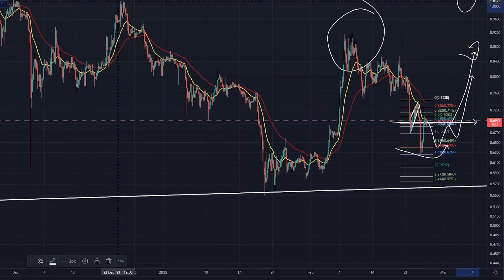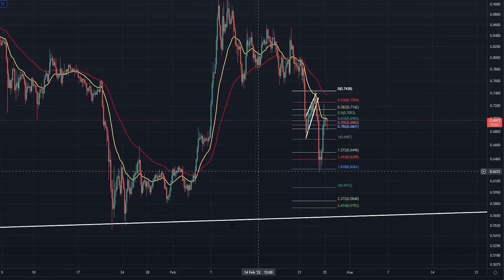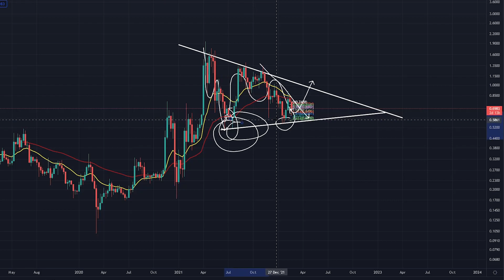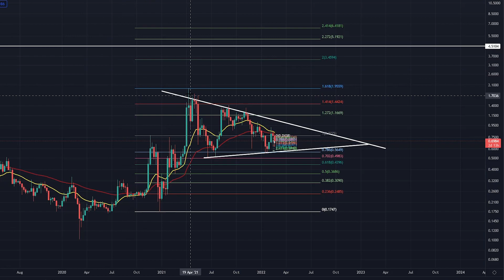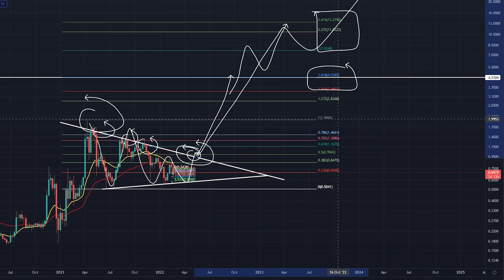XRP DAILY ANALYSIS - RIPPLE XRP PRICE PREDICTION - RIPPLE XRP 2022 - RIPPLE ANALYSIS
XRP DAILY ANALYSIS

MY XRP TARGET! - XRP DAILY ANALYSIS - RIPPLE XRP PRICE PREDICTION - RIPPLE XRP 2022 - RIPPLE ANALYSIS